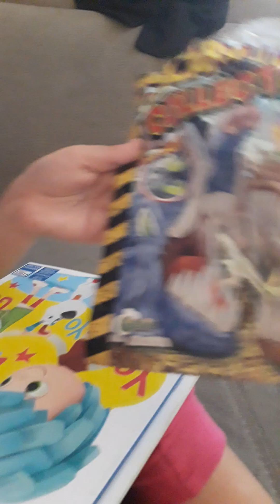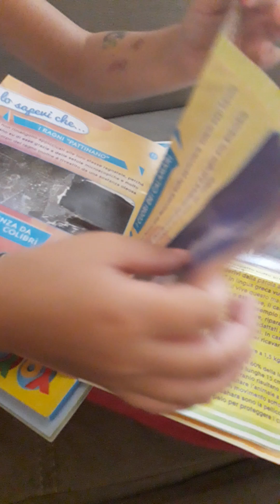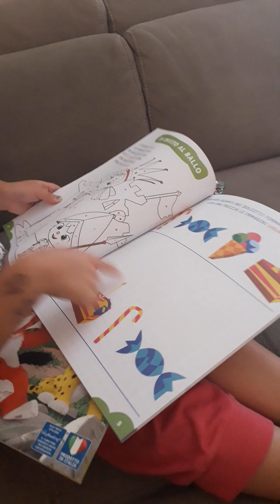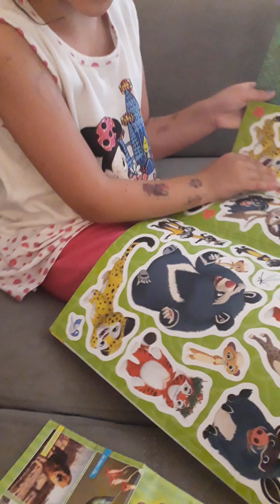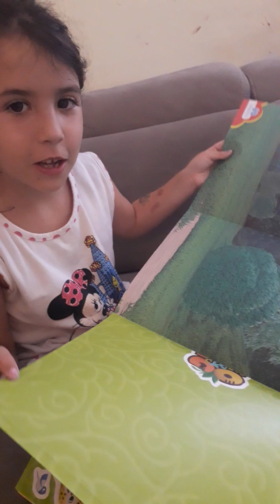Emily vi presenta il suo nuovo regalo